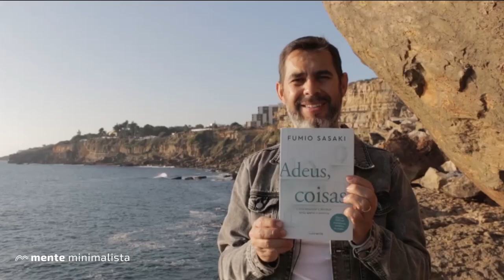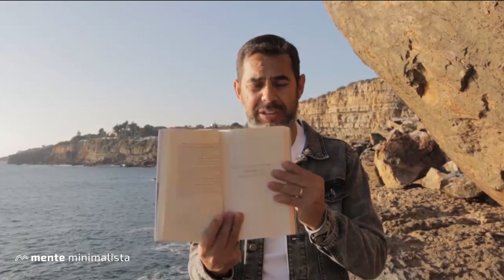Resenha do livro Adeus Coisas de Fumio Sasaki - MINIMALISMO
Fiz uma resenha do livro Adeus Coisas, de Fumio Sasaki, minimalista que se tornou um fenômeno no Japão. Recomendo a leitura do livro, onde Sasaki narra a transformação minimalista dele e compartilhar os aprendizados e benefícios que alcançou. Comprei o livro Adeus, Coisas em Portugal em 2019. O livro será lançado este ano no Brasil com o título Dê Adeus ao Excesso.

Não é sobre o que ou quanto você tem, mas sim sobre quem você está se tornando no caminho.

Seja leve, seja autêntico, seja minimalista.

Gianini